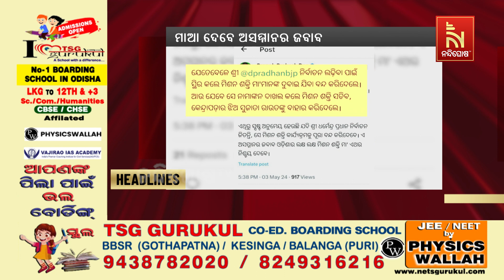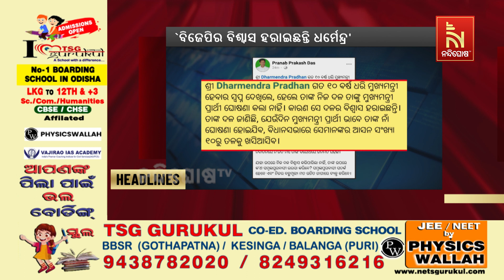Headlines@7AM | 4th May 2024 | NandighoshaTV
* DishTV Channel No: 1367
* Airtel Digital TV Channel No: 611
* TATASky Channel No: 1779
* Hathw@y Channel No: 731
* NXT Digital Channel No: 16
* SITI Channel No: 17 & 458
* GTPL Channel No: 719
* SUN Direct Channel No: 667
* Asianet Channel No: 219